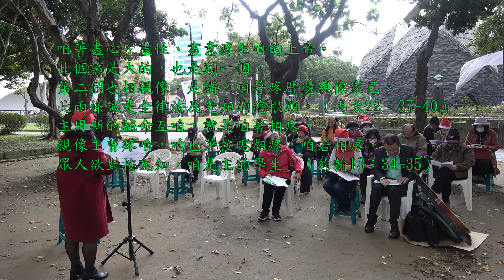台灣公義行動教會【台北】〈2020 1220〉☃聖誕主日禮拜─詩歌敬拜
時間：2020年12月20日下午2時28分
地點：台北市二二八和平公園(捷運台大醫院站)
主 理：鄭國忠牧師
司 會：卯巧容執事